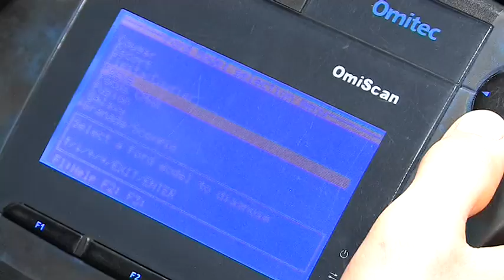Mototow Engineering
Enjoy superior car servicing and car repairs in Warrington and the surrounding Manchester area by booking in your vehicle with Mototow Engineering. We offer fast, affordable mechanical services using the skills of expert technicians. Mototow Engineering employs the latest trade technology to bring you outstanding repairs that prolong the life of your vehicle and maintain market value without compromising your existing warranties.

-Car Repairs and Car Servicing
-MOT Testing and MOT Inspections
-Engine Management and Engine Diagnostics
-Brakes and Clutches
-Steering and Suspension
-Tyres and Exhausts
-Air Conditioning Repairs and Recharging
-Underbody and Chassis Welding
-Full and Partial Gearbox Rebuilds
-All Mechanical Repair Work Undertaken